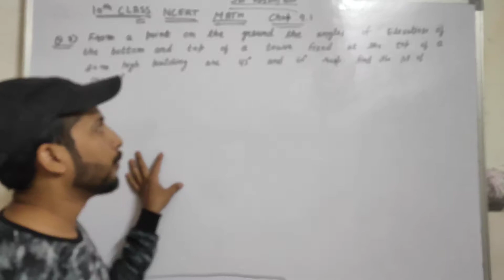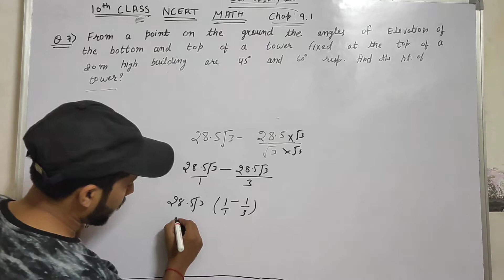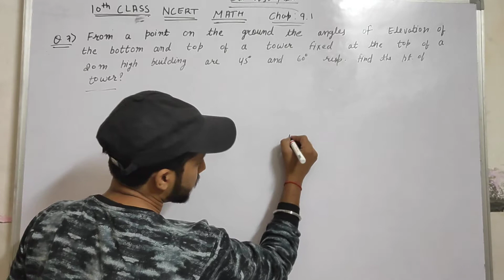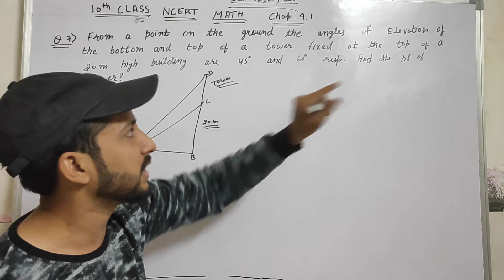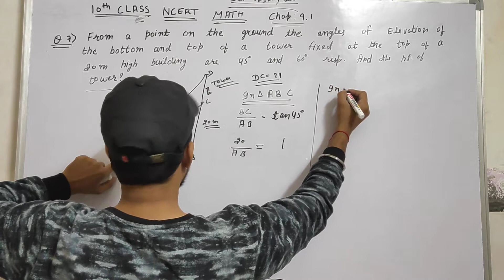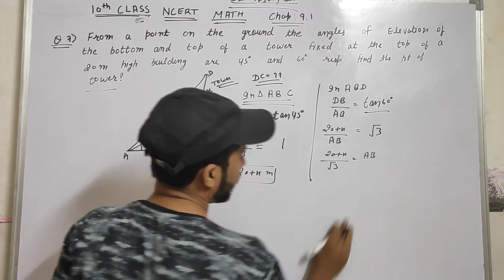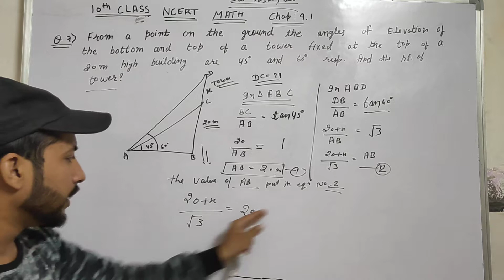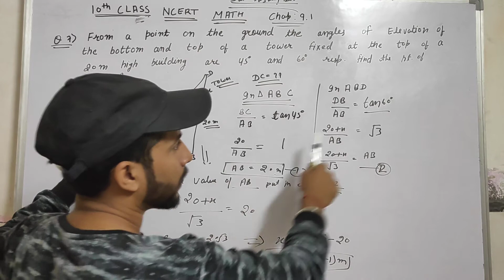Chapter :9 Q.7 !!For class -10th Ncert math solution!! CBSE HBSE!!!PART-4 !!! by vikas lakhera